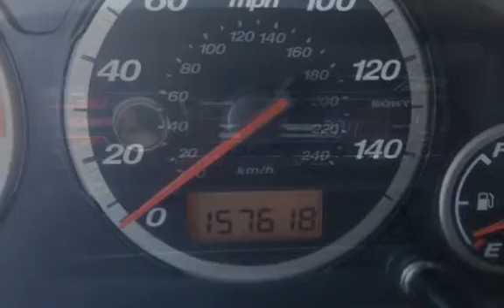2004 Honda CR-V EX for sale in PHOENIX, AZ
2 OWNER CLEAN CARFAX CERTIFIED!! RV TOWED READY!!! This well cared for Honda CRV has been well cared for. The shimmering Gold metallic paint shines and glints in the afternoon sun. The soft cloth interior has been well cared for and shows little signs of wear. The CRV was the first cross over vehicle and is well reviewed and rated. This CRV has the REAL TIME all wheel drive that turns on the rear drive when the front tires start to spin. Because of this efficient system this is an AWD that gets great MPG. Come test drive this Honda TODAY!! We are a family owned used car dealer with over 35 years of automotive experience. We are A PLUS RATED BBB of Phoenix members. We specialize in European and Asian imports! From the minute we purchase the cars, to the time you pick up your new car for delivery, we always go the extra mile for our customers. We disclose all we know about our cars with our customers. Financing available from low credit union rates on approved credit!